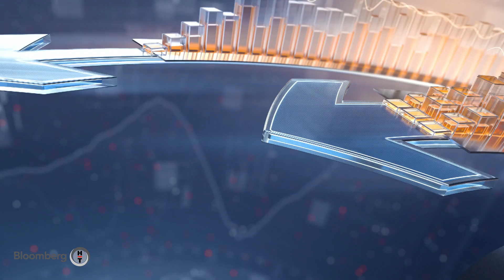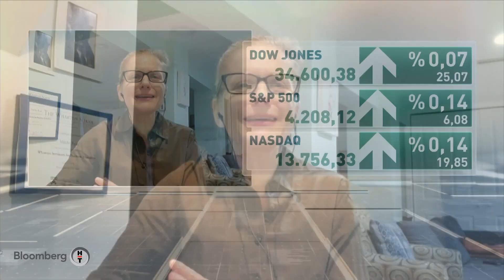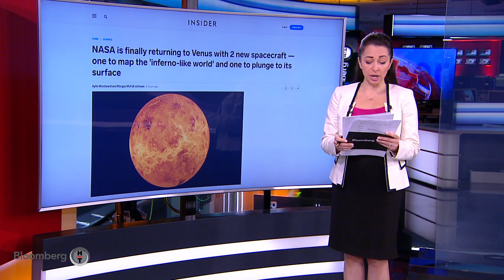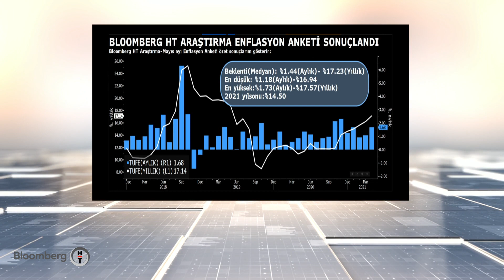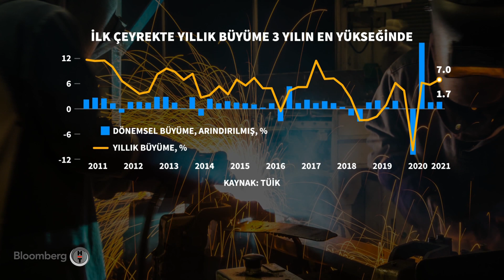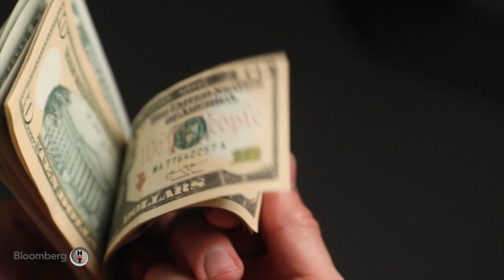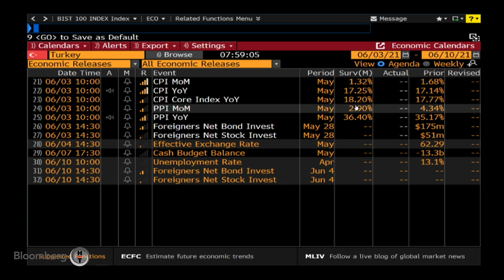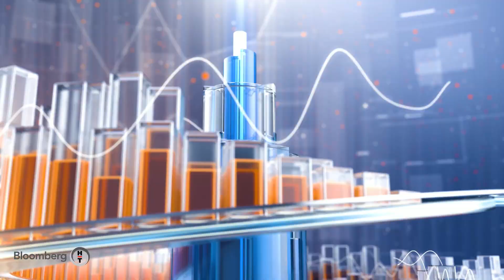İlk Söz | 03.06.2021